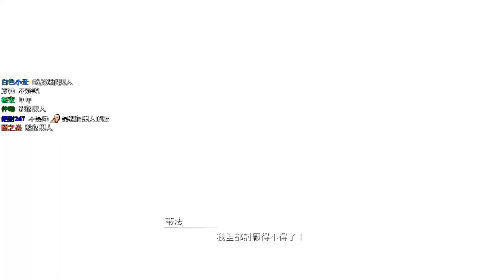【聶寶】 FF7 重製版 Ep.35 研究所中的惡鬥